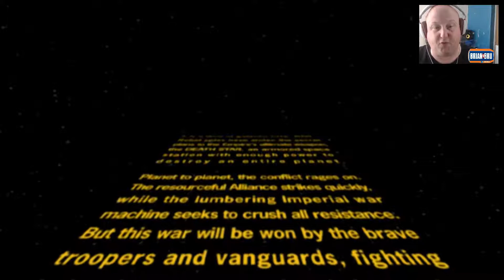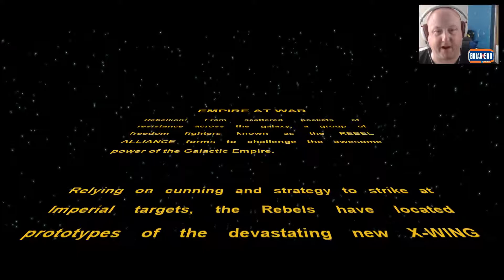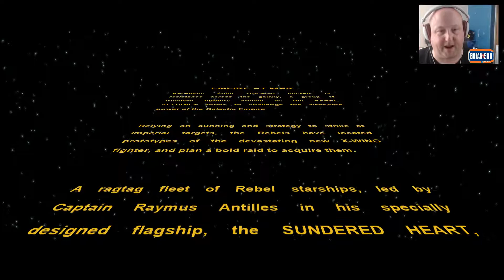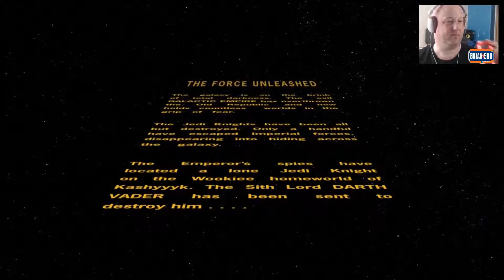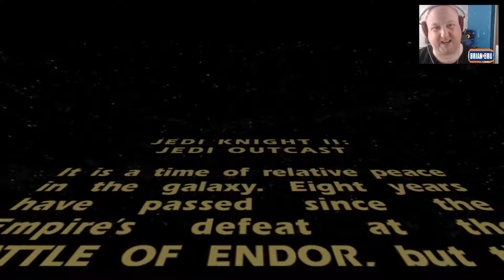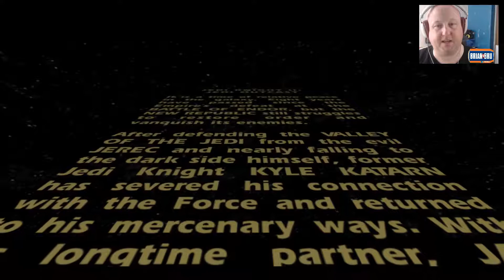May the 4th be with you Star Wars Special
Its the 4th of May, May the 4th be with you, may the force be with you, whatever.  Anyway i decided to do something special and put together a video of 5 Star wars games.  Enjoy!